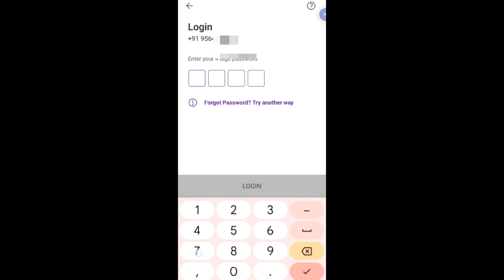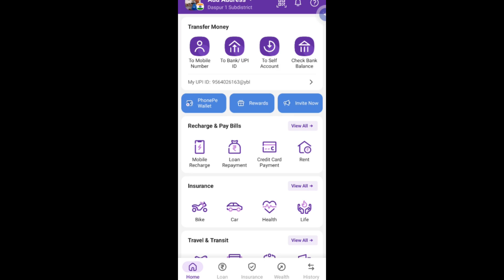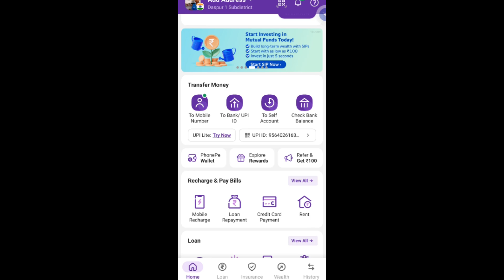🎉 Phone pay fingerprint unlock kaise karen